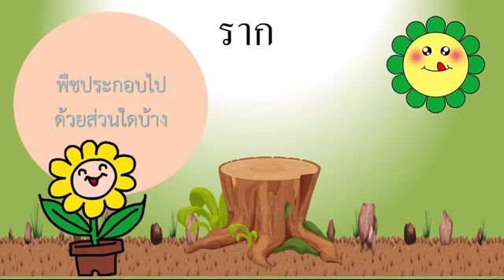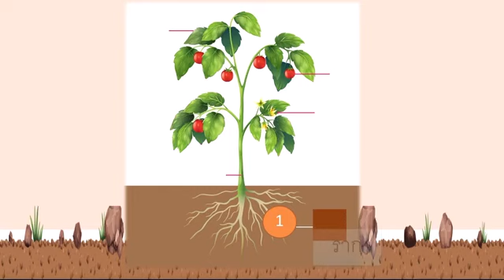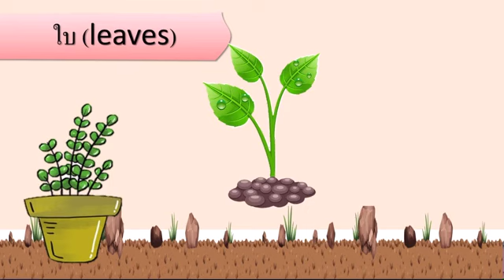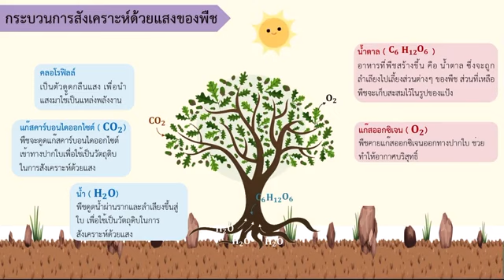วิชาวิทยาศาสตร์ ป.4 เรื่องการสังเคราะห์แสงของพืช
เชิญชวนเด็กๆ ป.4 มาเรียน วิชาวิทยาศาสตร์ เรื่องการสังเคราะห์แสงของพืชกันค่ะ เด็กๆ รู้ไหมคะว่าการสังเคราะห์แสงของพืชเกิดขึ้นที่ส่วนใดของพืช และมีปัจจัยอะไรบ้าง มีการ์ตูนน่ารัก พร้อมกับกิจกรรมทดสอบหลังเรียนด้วยนะคะ เด็กๆพร้อมหรือยัง มาเรียนรู้กันเลยค่ะ